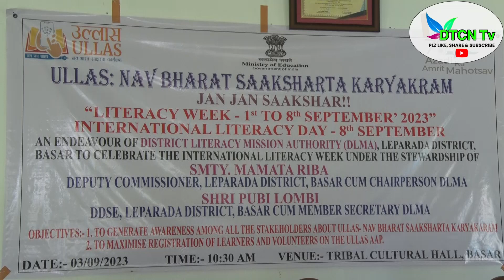DC Leparada chaired Literacy Campaign at Basar